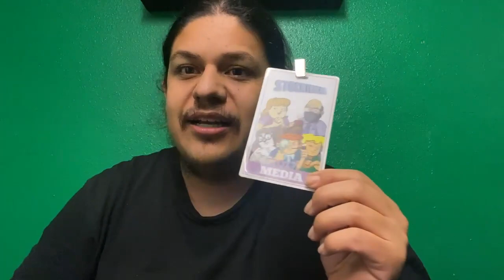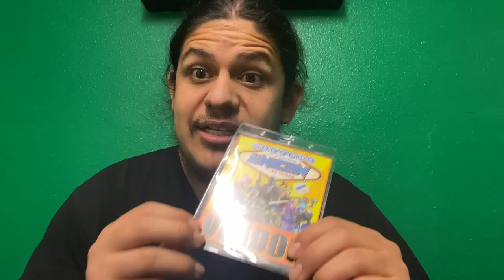Why My In-Person Interview With Dee Bradley Baker Didn't Happen.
Hello Recorders!

Allow me to address, why my In-Person Interview with voice actor Dee Bradley Baker, didn't happen at UniCon 2021 Las Vegas.

Very thing happens for a reason.

Zoom Interview will happen soon! All the questions you entered are saved!